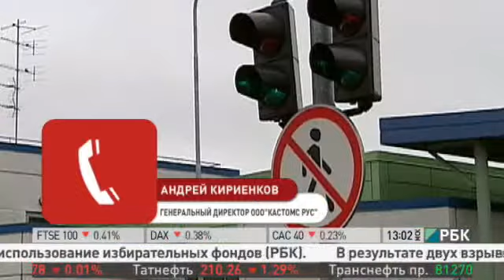Украинские товары все равно будут попадать в Россию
Просто возить их начнут через Белоруссию - в этом уверены эксперты. По их мнению, ужесточение контроля за товарами из Украины лишь обогатит белорусскую казну.